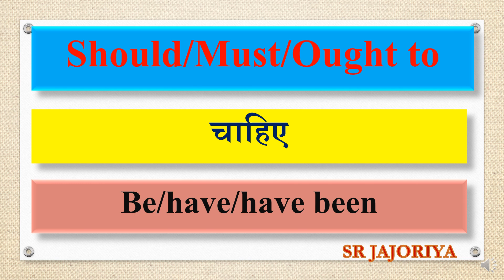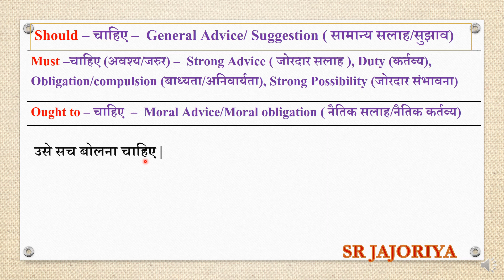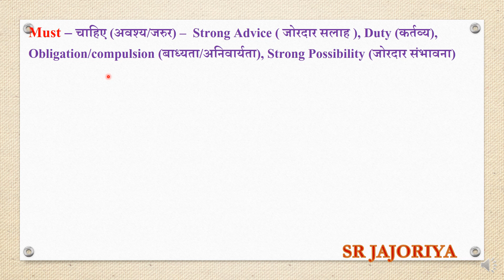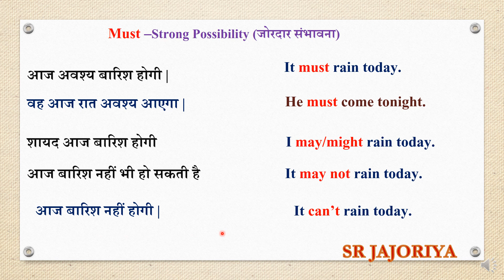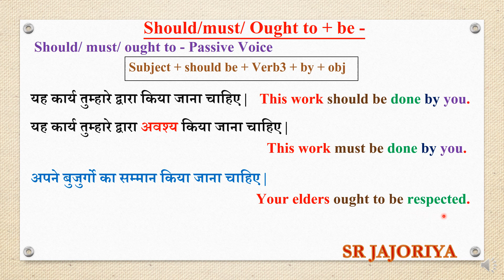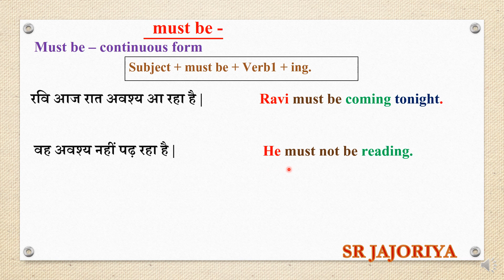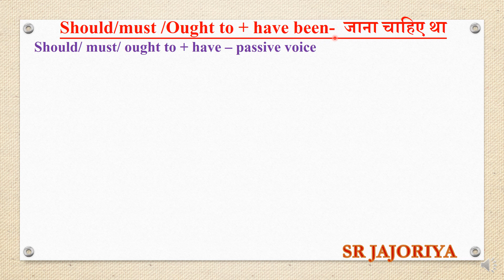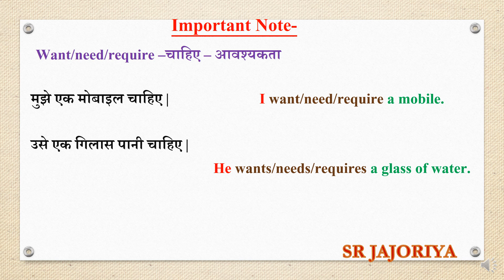Should, Must, Ought to in English Grammar |Modal Verb in English| Difference between should and must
Modals - should/ should be/ should have/ should have been
Must/ Must be/ Must have/ Must have been
Ought to/ Ought to be/ Ought to have/ Ought to have been
all concept बहुत ही आसान है, video देखिये और मजे - मजे में सीखिए |